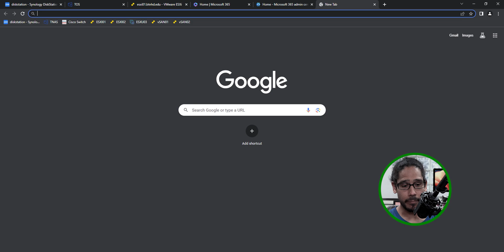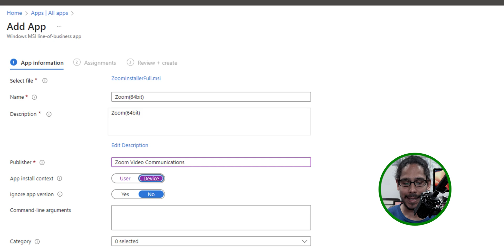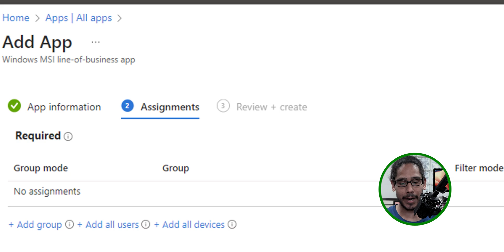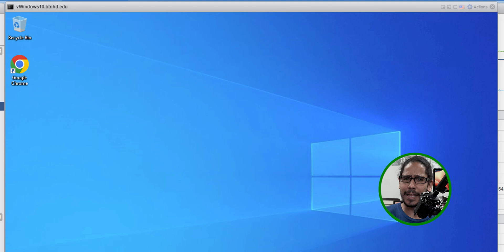Deploying ZOOM with Microsoft Intune!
Chapters
0:00 Introduction
0:09 Download Zoom for IT Admin
0:39 Log into Microsoft 365 Admin Center
0:54 Create App Package in Intune
3:04 Force Sync Company Portal
3:25 Conclusion